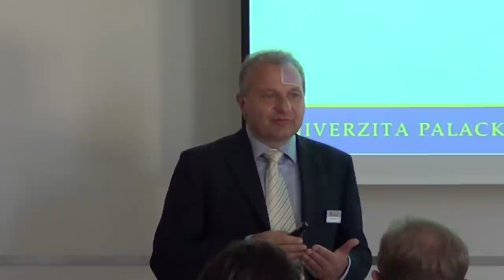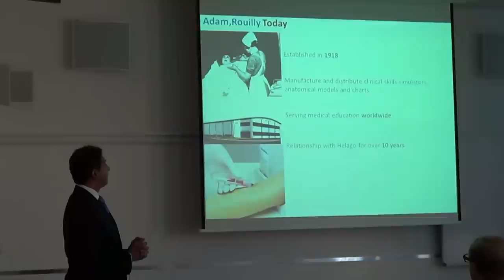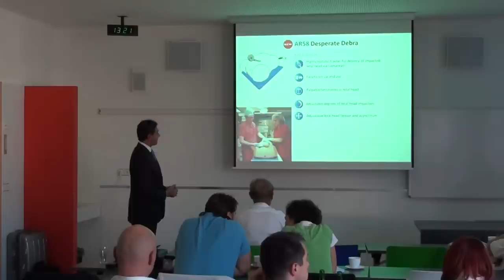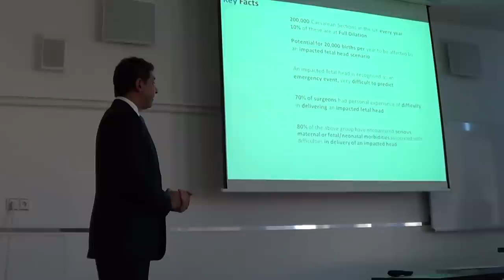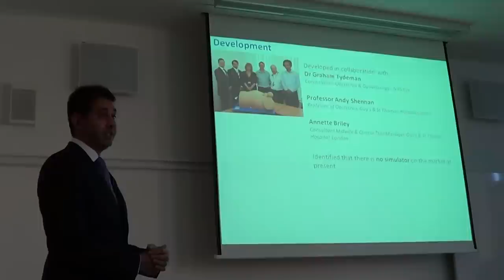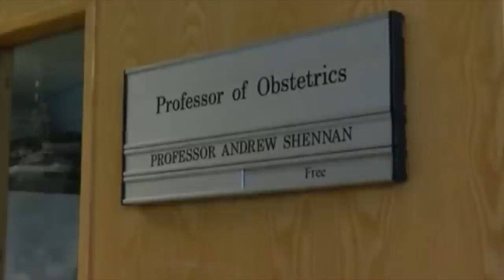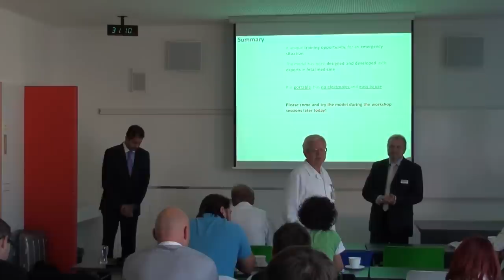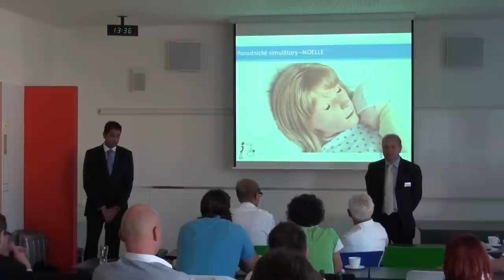Seminář porodních simulátorů, část 6 - simulátor Desperate Debra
Představení a popis zrodu unikátního simulátoru pro nácvik vyproštění již sestoupené hlavičky během porodu Desperate Debra společnosti Adam Rouilly z Velké Británie. Na tomto porodním simulátoru je možná provádět nácvik vyproštění hlavičky již sestoupené do pánevní oblasti a dokončení porodu císařským řezem.